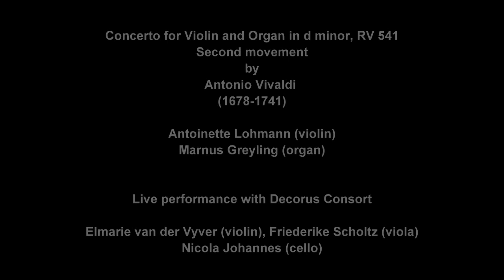Vivaldi Concerto in d minor 2nd movement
Vivaldi's Concerto for Violin and Organ in d minor, RV 541. Performed by Dutch violinist, Antoinette Lohmann, and South African organist, Marnus Greyling, with the Decorus Consort. This was a live performance at the St George's Anglican Church in Parktown, Johannesburg (South Africa) on 25 April 2014.

The soloists were joined by Elmarie van der Vyver on violin, Friederike Scholtz on viola and Nicola Johannes on cello.